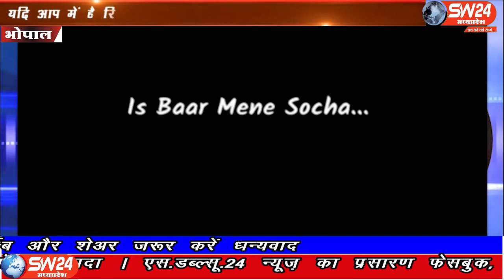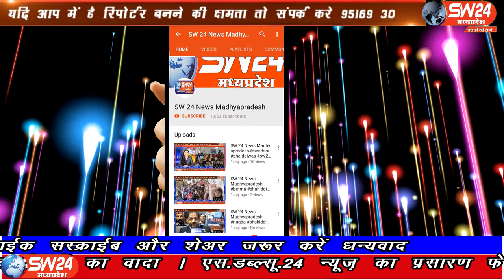SW 24 News Madhyapradesh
कर्ज लेकर गणेष जी की 110 मूर्ति बनाने वाले मूर्तिकार भरत सिंह प्रजापति का परिवार आर्थिक संकट में, विधायक आरिफ मसूद ने मुर्तिकार भरत सिहं प्रजापति के परिवार से मिलकर आर्थिक मदद दी। भोपाल से ताहिर खान की रिपोर्ट